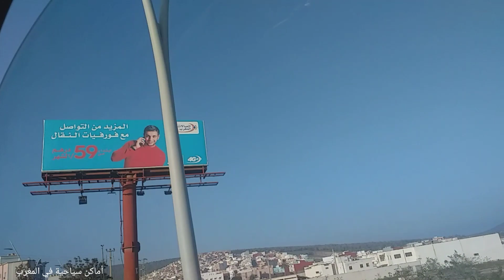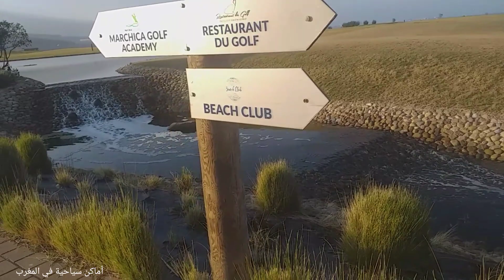نتكلم معكم😁 قبل ما نوصل لأطليون🌹🌹قبل 4000 ساعة